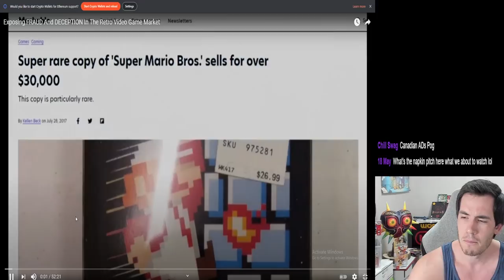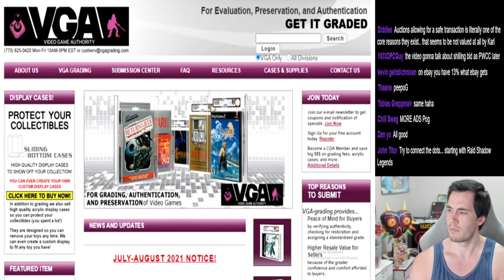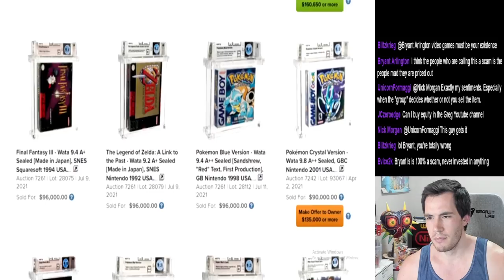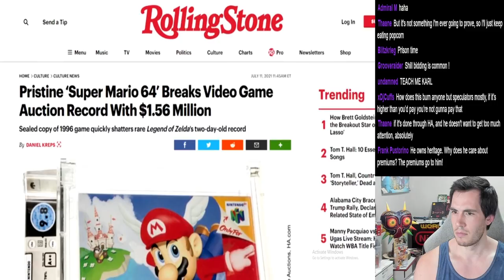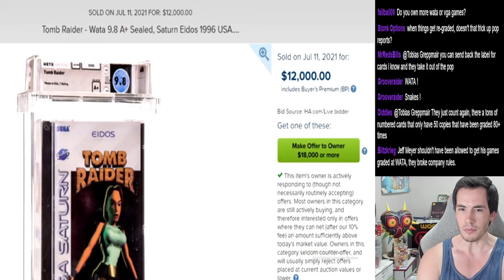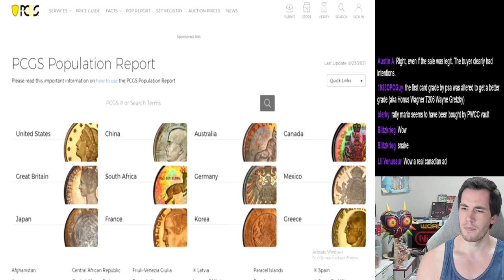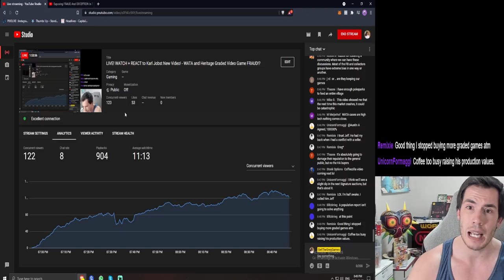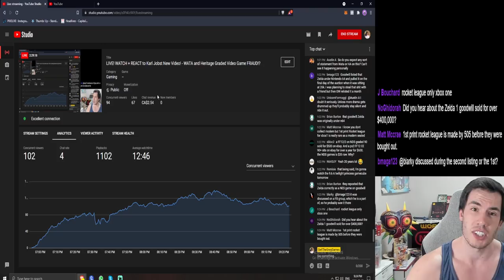Live Reaction To Karl Jobst Exposing The Sealed Games Market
All credit to Karl Jobst for the original video.  As a long-time sealed video game collector, I hope I can provide some additional input on the information presented.